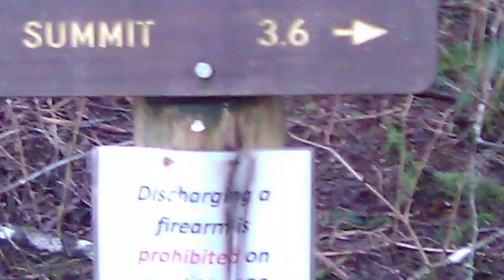initial hiking upload fail